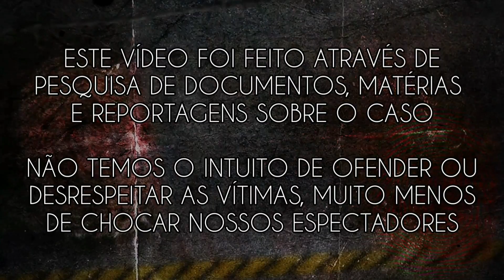Deixada Para MORRER Por Seu PROFESSOR - Ashley Reeves: Uma INCRÍVEL História de SOBREVIVÊNCIA